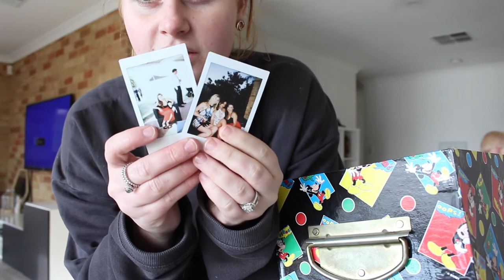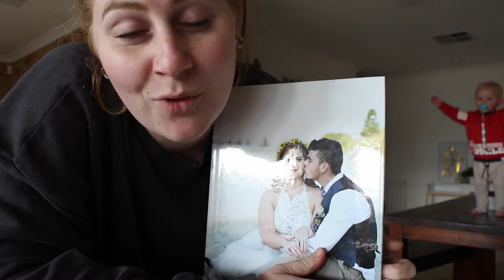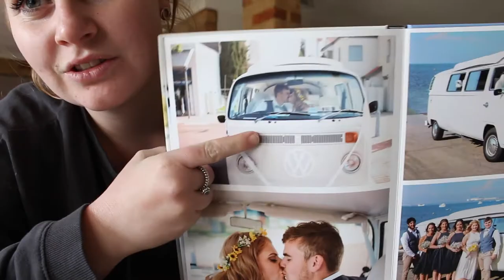SPYING ON MY SON & FINDING AMAZING VEGAN DOUGHNUTS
Everyone love a little bit of a unplanned adventurous morning, well today we popped into fremantle to have a wander around. On our way we found some amazing vegan doughnuts that i had to share with you all.

Warnbro WA
Australia 6169